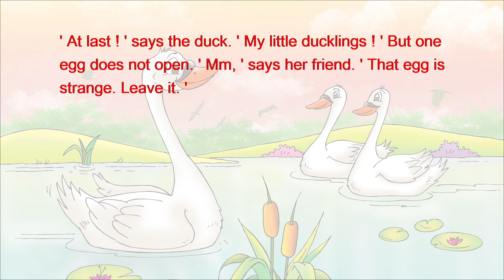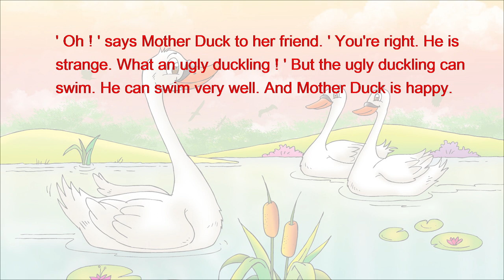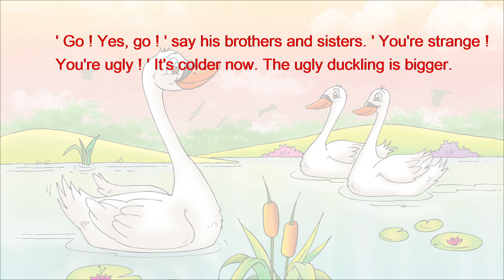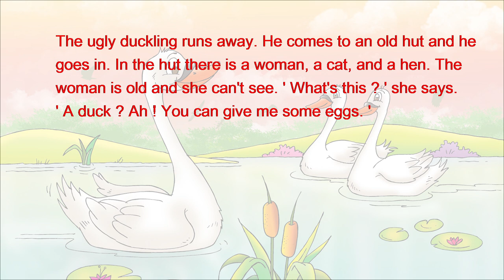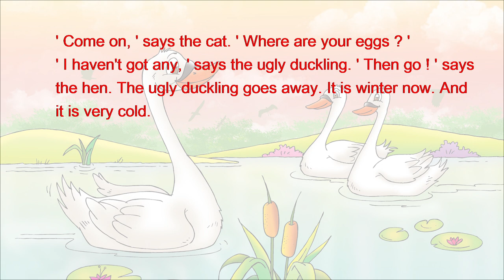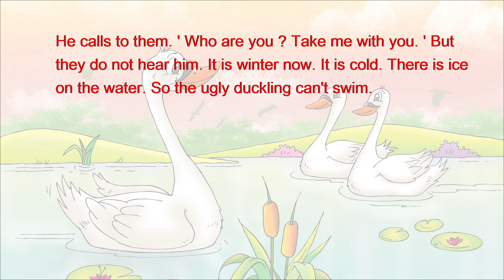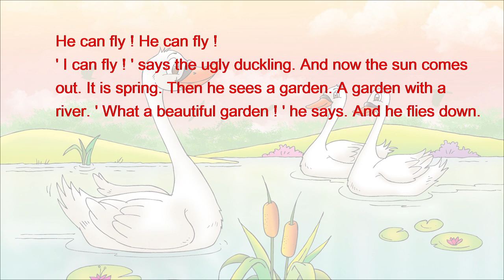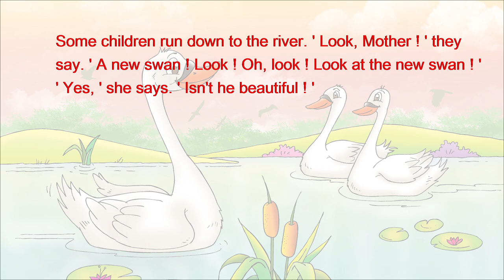learn english through story | english story reading | english stories: The Ugly Duckling | level one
The Ugly Duckling, one of english stories, level one, with subtitles. The best way to learn english language is to listen to and read english story. This english story uses simple english words to practice your english reading and english listening, even english speaking. learn english story and english story to read makes english learning fun, so calm and enjoy this story!

audiobook english learning | english reading practice | english listening learning | english story fairy tales | english fairy tales